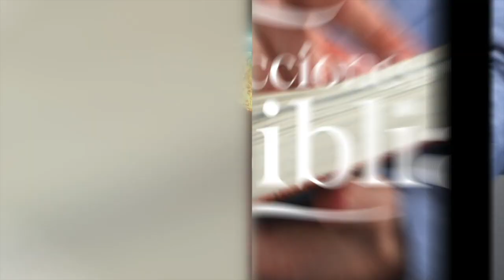LDB - HA RESUCITADO - 07 DE NOVIEMBRE 2022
La lección para este día se titula: HA RESUCITADO, un tema presentado por el Pastor Ever Roblero.